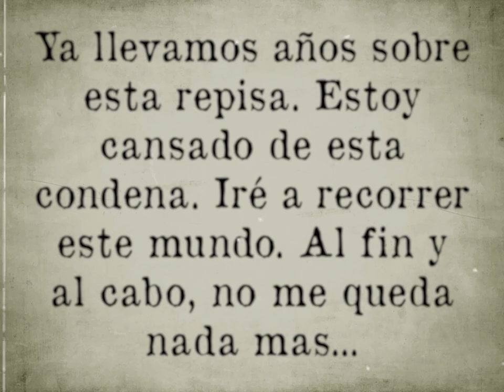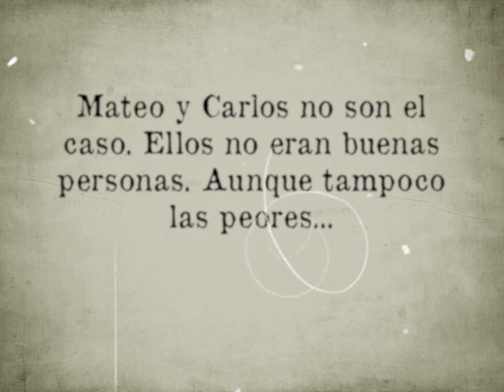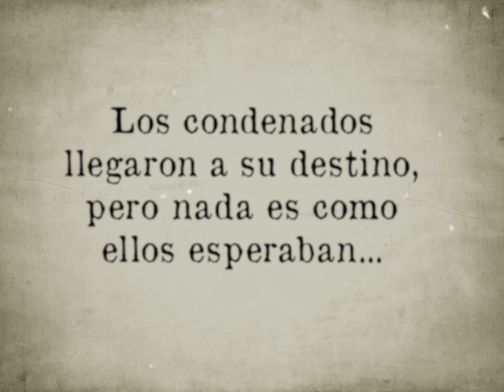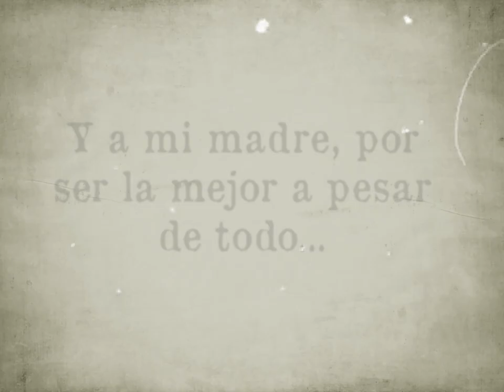CACHIBACHES by FRITO aka Roberto Escalante Cabrera (REC)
Cortometraje en Stop Motion fuertemente influenciado por el expresionismo alemán, la obra de Charles Chaplin y ¿Por qué no? la melancolía.

Examen Parcial de Historia de la Imagen Contemporánea, Instituto San Ignacio de Loyola (ISIL), 2023; Carrera de Publicidad y Medios Digitales.

Debido a la naturaleza de los personajes y a los hechos presentados en este material audiovisual, el contenido podría impactar al espectador mas sensible. Se recomienda discreción.

Created by FRITO aka Roberto Escalante Cabrera (REC) 2023, REC.